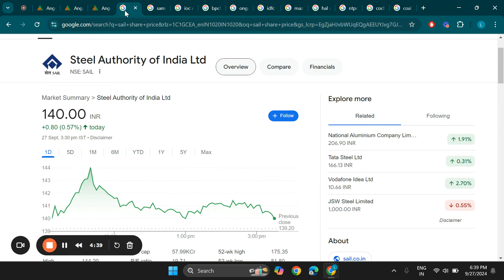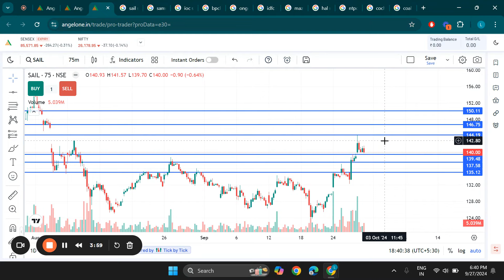Steel Authority of India Ltd Share Latest News, SAIL Stock Technical Analysis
Search Queries - steel authority of india,sail share analysis,steel authority of india share news
steel authority of india share,sail share latest news today,sail stock analysis,sail share latest news
technical analysis,sail stock latest news,sail share price,sail share analysis today,sail share news
steel authority of india share latest news,sail share news today,tata steel share,steel authority of india share news today
steel authority of india limited share